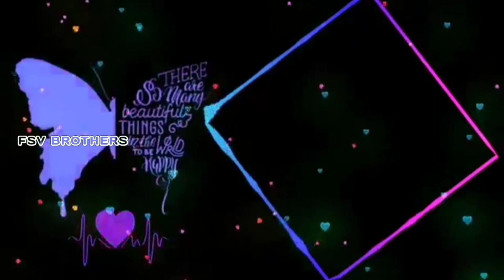New_2020_Editing_Butterfly_Animation_Visualizer_Template_Avee_Player_Green_Screen_WhatsApp_status !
💥Hello Friends...

🔥Welcome To " FSV Brothers " YouTube Channel,

🔥Like This video, share your friends...

🔥Keywords For FSV Brothers🔥

avee player visualizer file download,aveeavee player spectrum template download

# Tags For  🔥FSV Brothers 🔥

👉  IMPORTANT NOTICE 👈

👉If you wish to remove this_____

👉 FSV Brothers

Like a Whatsapp Status, green screen videos, trending apps video ...etc

🔥Team :- FSV Brothers 🔥